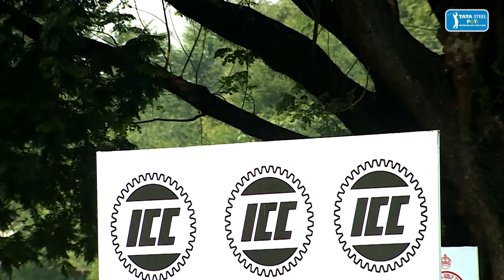ICC RCGC Open 2021 Powered by Urbana: Round 4 Bytes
ICC RCGC Open 2021 Powered by Urbana: Round 4 Bytes - Kshitij Naveed Kaul & Mehul Mohanka